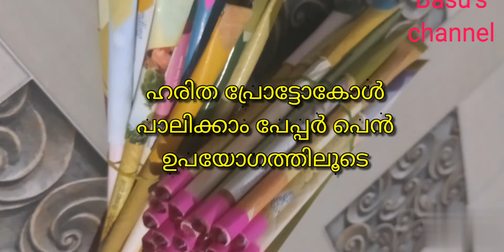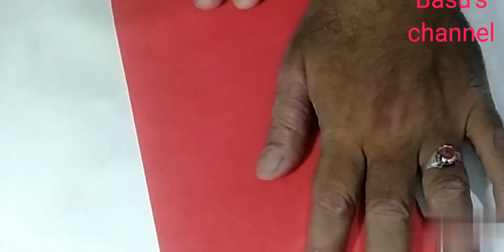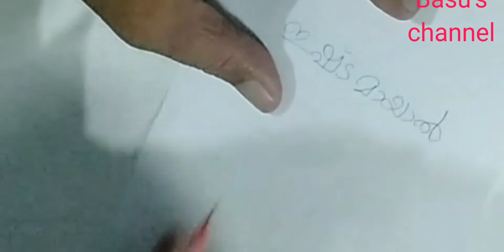Making Paper Pen very easly| DIY | പേപ്പർ പെൻനിർമ്മാണം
vedio Showട how to make paper Pen very easly using ball pen refil ,Paper and fevigum. എങ്ങനെ പരിസ്ഥിതി സൗഹൃദമായ പേപ്പർ പേനകൾ നിമിഷ നേരം കൊണ്ട് നിർമ്മിക്കാം. ഈ പേനകൾ സ്വയം നിർമ്മിച്ചുപയോഗിച്ചു കൊണ്ട് പരിസ്ഥിതി സംരക്ഷിതത്വത്തിന് നമ്മളാൽ കഴിയുന്ന രീതിയിൽ മുന്നോട്ടു പോകാം